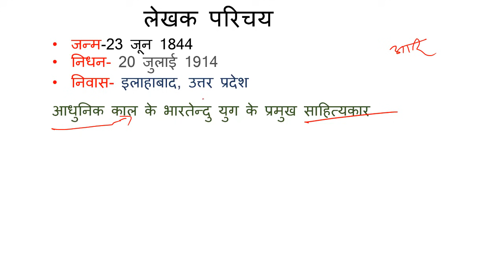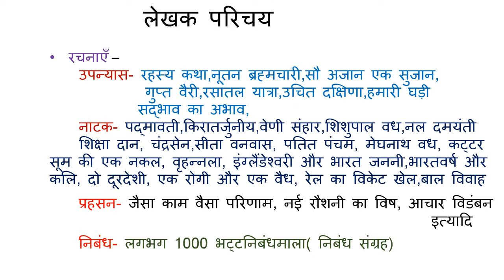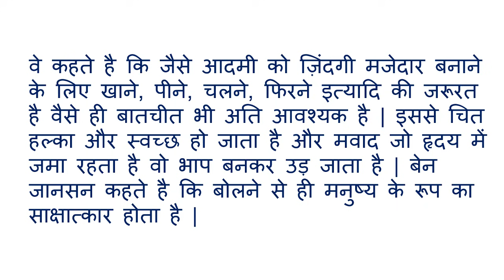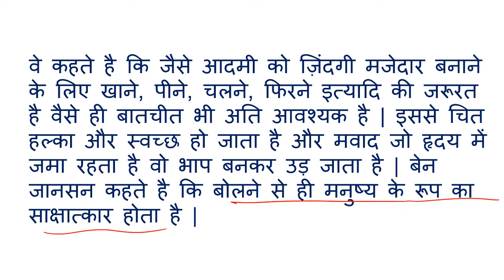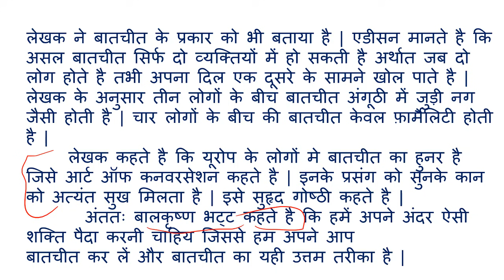Baatchit by Bal Krishan Bhatt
This Video is highly recommended for students who are in class
Xii. In this video i have explained Baatchit by Bal Krishan Bhatt from 100 marks hindi of class Xii Bseb.